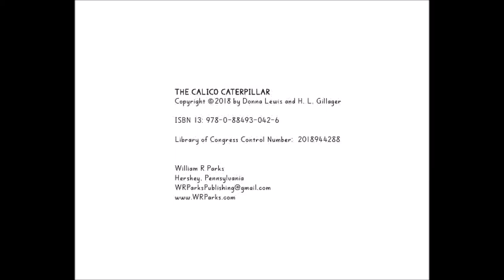Video Trailer for "The Calico Caterpillar" - fun science book for children. $9.95 at Amazon.com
Special discount price offer for this book: $9.95
This is a magnificent colorful illustrated story of the transformation of a troubled caterpillar into a happy and beautiful butterfly. A professional graphic arts designer stated that The Calico Caterpillar book is "Amazing!" He said, "The illustrations in this book are wonderfully beautiful and inventive! A thoroughly enjoyable visual feast for the eyes! I could go on picking out many details that make the images and their sequencing so terrific. The book is so well done that it is hard to find areas that could be improved."  Over 800 books are on sale. Click on "products"